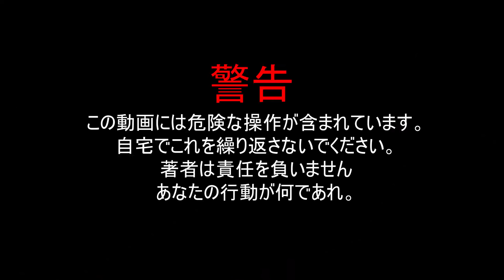【実験】シュレッダー VS ドローン | Drone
シュレッダー
シュレッダー , 実験用金属ボール1000度, 油圧プレス100トン, ライフハック、奇術と実験。私たちのチャンネルに素晴らしいビデオがあります！
見ていただきありがとうございます。加入を忘れないでください！